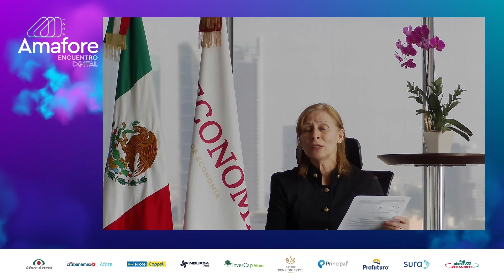Bienvenida por Bernardo González, Presidente de Amafore / Encuentro Digital 2021